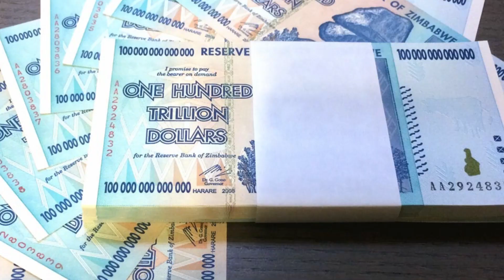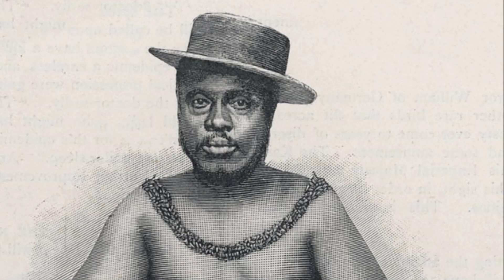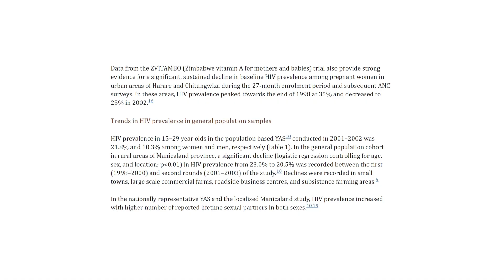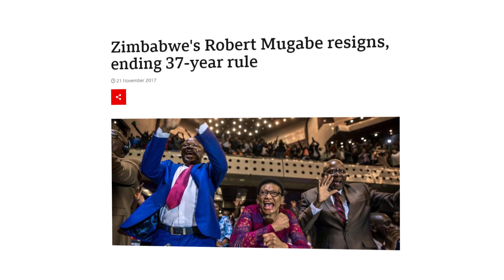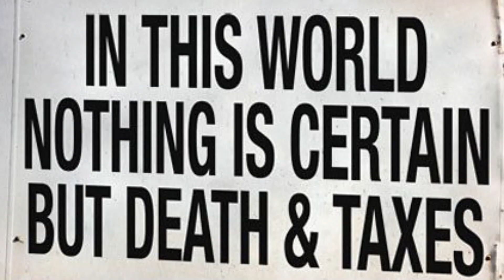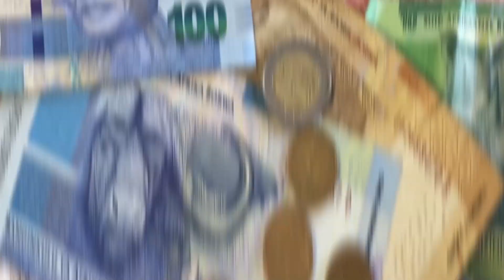The Art Of Bankrupting A Nation: Zimbabwe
How did a country that was once known as “the jewel of Africa” because of its rich agricultural industry become the shell of a country it is today? The Art of bankrupting a Nation.

Do you want to learn about a topic? Comment and let us know what you want to see!